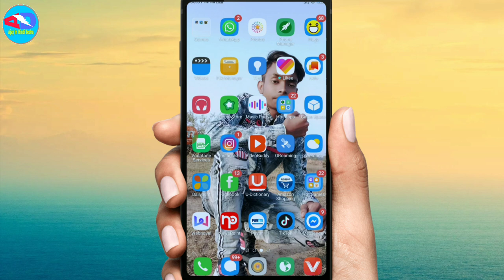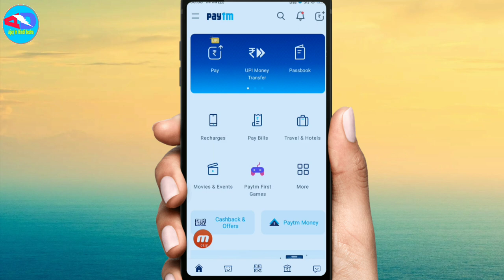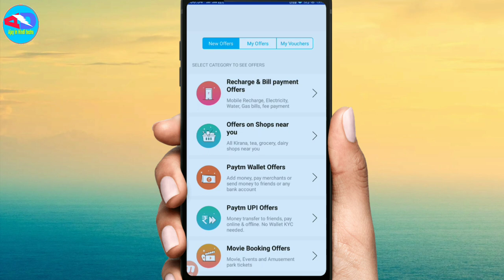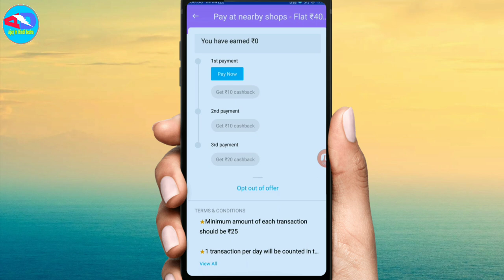Paytm Promocode Offer || Paytm Add Money Offer Start|| paytm cashback offer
Bell

Promocode Offer
Paytm earn real cash
Paytm earning money
Trick